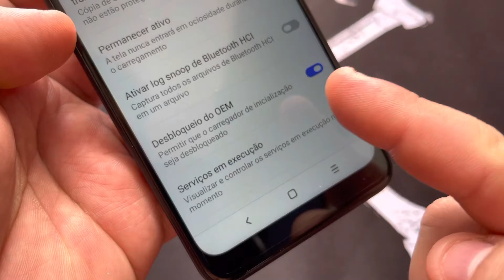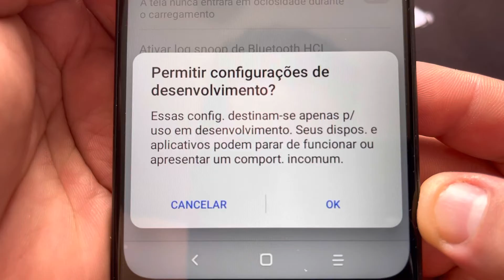Como Ativar e Desativa a Opção do Bootloader no TecToy On | Android 10Q | Sem PC